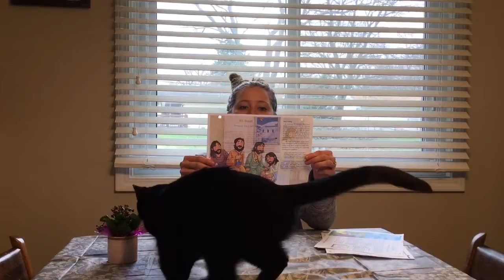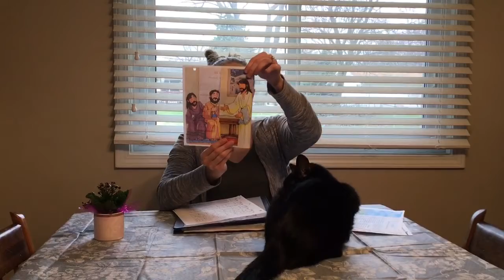Bible Story (Maundy Thursday)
I review the story of Palm Sunday and teach the story of Maundy Thursday!